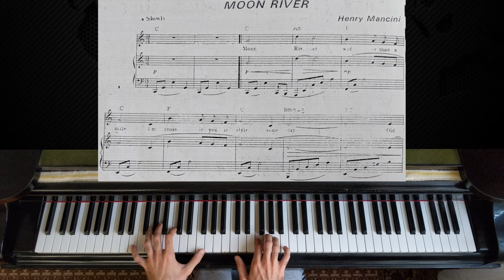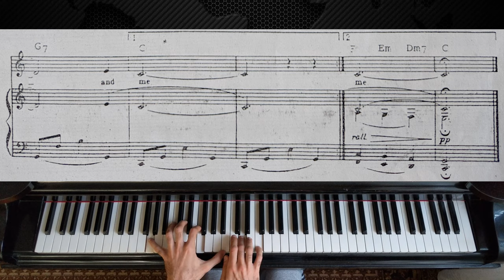Moon River (From "Breakfast At Tiffany's") | Piano Tutorial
As requested here is the piano tutorial video with sheet music for "Moon River" by Henry Mancini. This version is close to the way it was performed by Audrey Hepburn in "Breakfast At Tiffany's". Hope it`s helpful and enjoy! :)

"Moon River" is a song composed by Henry Mancini with lyrics by Johnny Mercer. It was originally performed by Audrey Hepburn in the 1961 movie Breakfast at Tiffany's, winning an Academy Award for Best Original Song. The song also won the 1962 Grammy Awards for Record of the Year and Song of the Year.

The song has been covered by many other artists. It became the theme song for Andy Williams, who first recorded it in 1962 (and performed it at the Academy Awards ceremony that year). He sang the first eight bars of the song at the beginning of each episode of his eponymous television show and named his production company and venue in Branson, Missouri, after it; his autobiography is called "Moon River" and Me. Williams' version was never released as a single, but it charted as an LP track that he recorded for Columbia on a hit album of 1962, Moon River and Other Great Movie Themes.

The song's success was responsible for relaunching Mercer's career as a songwriter, which had stalled in the mid-1950s because rock and roll had replaced jazz standards as the popular music of the time. The song's popularity is such that it has been used as a test sample in a study on people's memories of popular songs.

Comments about the lyrics have noted that they are particularly reminiscent of Mercer's youth in the Southern United States and his longing to expand his horizons. Robert Wright wrote in The Atlantic Monthly, "This is a love sung to wanderlust. Or a romantic song in which the romantic partner is the idea of romance." An inlet near Savannah, Georgia, Johnny Mercer's hometown, was named Moon River in honor of him and this song.